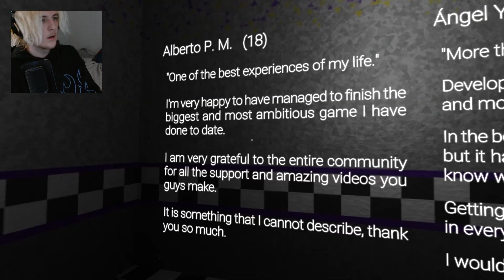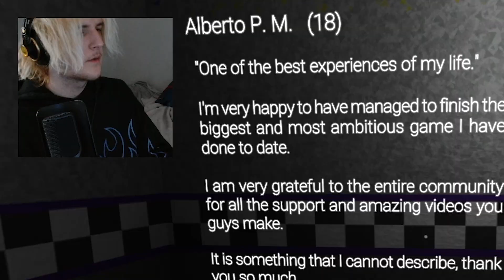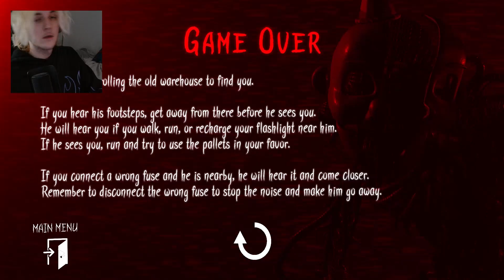ODKRYŁEM TAJEMNICĘ KASETY Z VANNY! STRASZNY EKSPERYMENT! | The Glitched Attraction #7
tak bardzo polubilem te gre i tak mi przykro, ze to juz koniec...
w kazdym razie ciesze sie, ze w to zagralem, to byla swietna seria i mam nadzieje, ze tworcy wypuszcza wiecej tak dobrych gier jak ta... a moze to nie jest ostatnia czesc naszego ulubionego fnaf escape room'u, kto wie...

THE GLITCHED ATTRACTION - PL/Po Polsku - Let's Play (PL/Po Polsku)